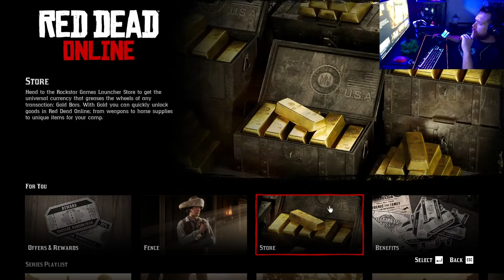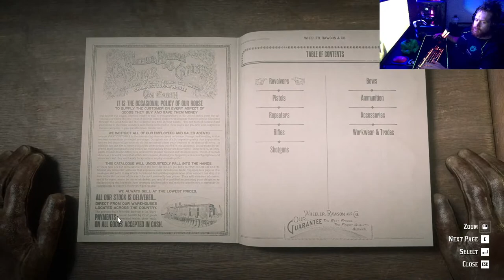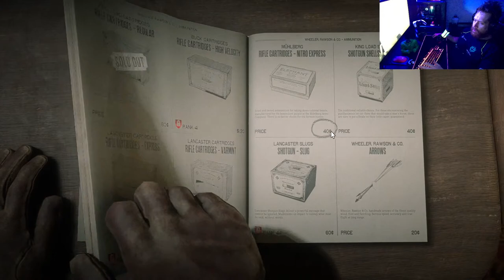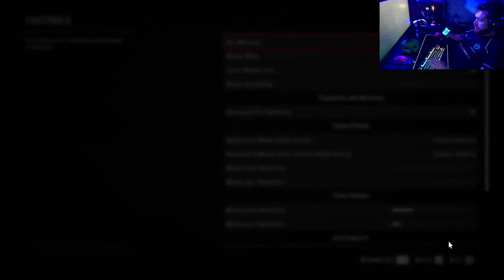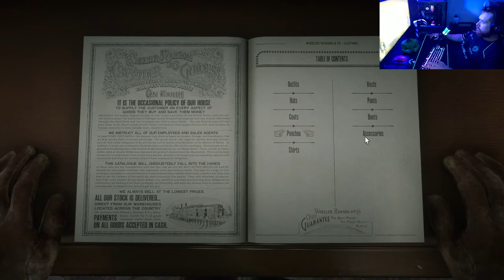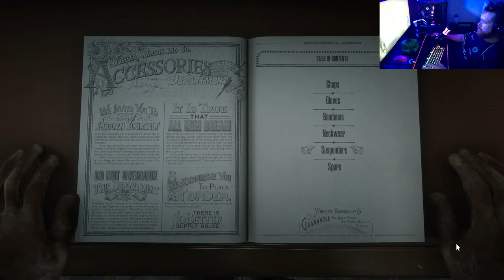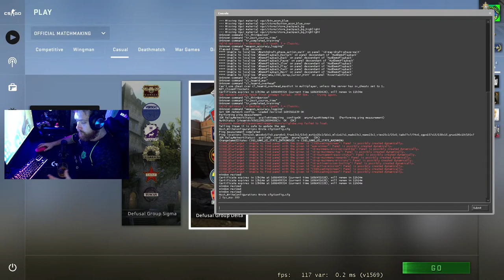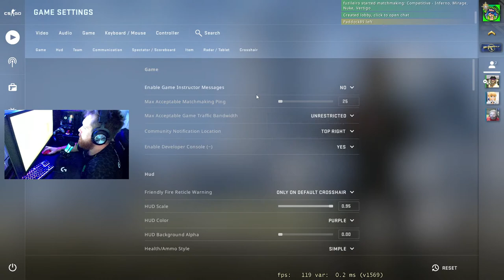LET'S PLAY! Streaming Gameplay 9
🎮LET'S PLAY! Multiple Games Streaming Gameplay 9:

Welcome to our gaming live stream!

Today, we'll be taking you on a journey through a variety of exciting and thrilling games. From the heart-pumping action of first-person shooters to the magic worlds in the RPG games, we have it all. We'll be showcasing some of the latest and greatest titles, as well as some of our all-time favorites.

So sit back, relax, and get ready for some serious gaming action! Whether you're a seasoned gamer or just looking to enjoy some quality entertainment, we guarantee you won't be disappointed. So without further ado, let's jump right into the fun!

Games played in this Live Stream:
-Counter-Strike: Global Offensive [PC]
-Red Dead Online [PC]

⚡Check it out the link below for much more gameplays!

▬▬▬ஜ۩☆۩ஜ▬▬▬

PC config used in the PC gameplays:

⚡MOTHERBOARD: Asrock Z690 Phantom Gaming 4 DDR4

⚡CPU: Intel(R) Core™ i9-12900F - 16-Core [8P @ 2.40GHz-5.00GHz / 8E @ 1.80GHz-3.80GHz]

⚡GPU: MSI GeForce(R) RTX 3060 Ti 8GB LHR - 8GB GDDR6 / 1770MHz

⚡MEMORY: Corsair Vengeance RGB PRO 32GB (2x16GB) DDR4 3600Mhz

⚡M2SSD: Samsung 980 PRO PCIe 4.0 NVMe SSD 1TB

⚡HDD: 2TB Seagate BarraCuda SATA-III 6.0Gb/s 7200RPM Hard Drive

⚡FAN: Cooler Master Masterliquid Lite 240 Liquid Cooling System w/ 240mm Radiator

⚡POWERSUPPLY: GOLDEN FIELD GPG 80+ Gold 750W PC Power Supply Unit

▬▬▬ஜ۩☆۩ஜ▬▬▬

PC gaming setup used in the PC gameplays:

⚡MOUSE: Logitech G Pro X Superlight Wireless Magenta

⚡KEYBOARD: Logitech G915 LIGHTSPEED Wireless

⚡HEADSET: Logitech G PRO X LIGHTSPEED Wireless

⚡MONITOR: BenQ ZOWIE XL2546K 24.5 inch 240Hz | 1080P | DyAc+

⚡CHAIR: Anda Seat Kaiser 2 Series Pro Black

⚡TABLE: Kingrack 140 CM T-Shaped

▬▬▬ஜ۩☆۩ஜ▬▬▬

PlayStation gaming setup used in the Playstation 5 gameplays:

⚡CONSOLE: PlayStation 5 Digital Edition - White 1TB

⚡CONTROLLER: DualSense PS5 5 Wireless - White

⚡HEADSET: PS5 Pulse 3D Wireless - White

⚡CHAIR: Anda Seat Kaiser 2 Series Pro Gaming Chair Black

⚡TV: SAMSUNG UE75AU9007KXXU 75 Smart 4K Ultra HD HDR LED

▬▬▬ஜ۩☆۩ஜ▬▬▬

▬▬▬ஜ۩☆۩ஜ▬▬▬